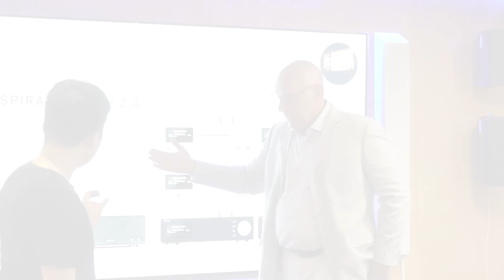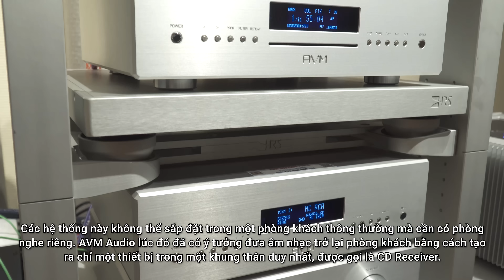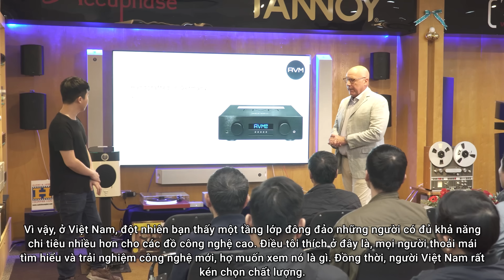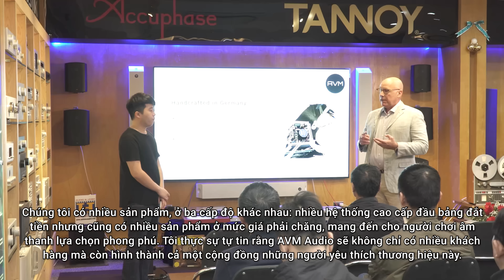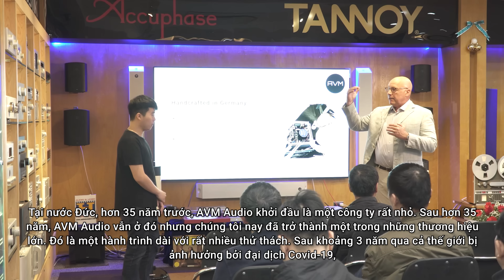Nghe Nhìn phỏng vấn ông Udo Besser giám đốc AVM Audio với các thiết bị hi-end All-in-One ưu việt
Tạp chí Nghe Nhìn Việt Nam phỏng vấn độc quyền ông Udo Besser, giám đốc AVM Audio để tìm hiểu về những tinh hoa thương hiệu, chiến lược phát triển, đặc biệt là các sản phẩm âm thanh high-end All-in-One tinh gọn, ưu việt cả về chất lượng lẫn giá trị.